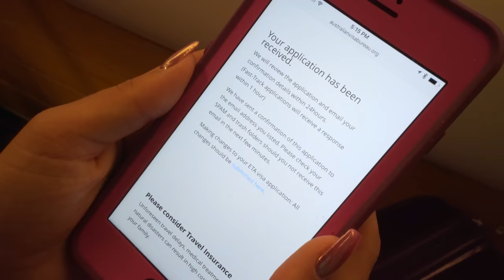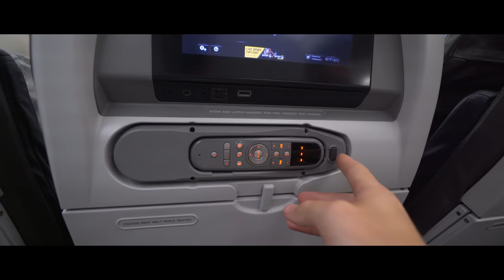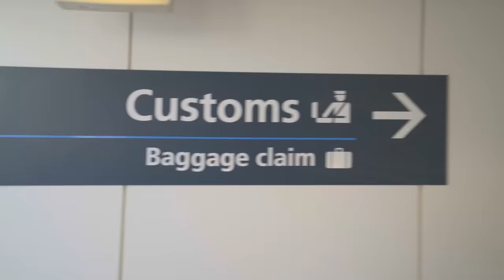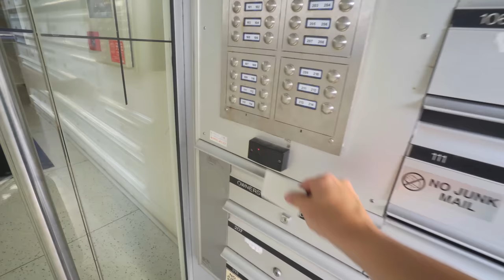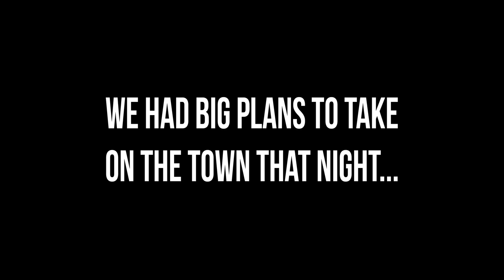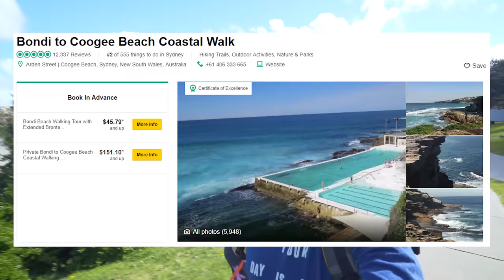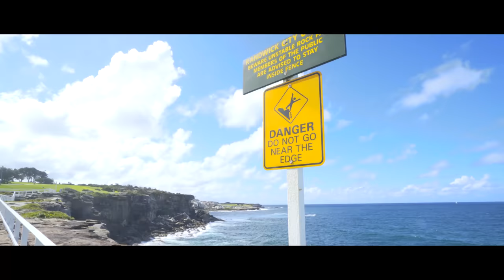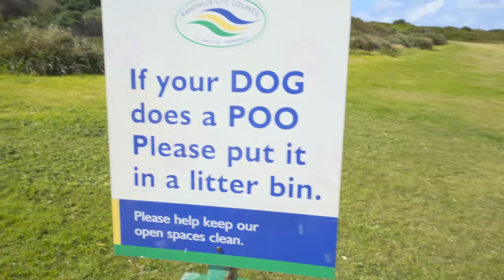OUR FIRST TIME IN AUSTRALIA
Back in April 2017 I surprised my girlfriend Chelsea with a trip to Australia. The hard drive holding all the footage from the trip crashed and we lost over 50% of the footage, but we wanted to share this incredible trip with you all! Enjoy!